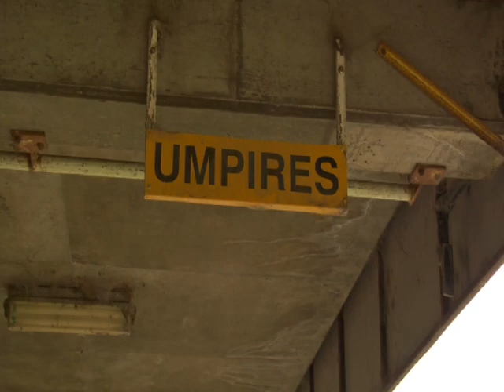'VAFA Umpires' News Story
Shortage of umpires is a common occurrence among any local football leagues throughout Australia.  This video was a uni assignment I did a couple of years ago to explore why this has become such a problem.